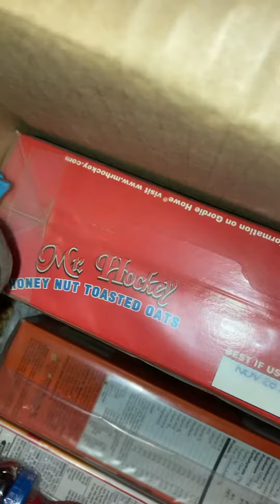June 3, 2023